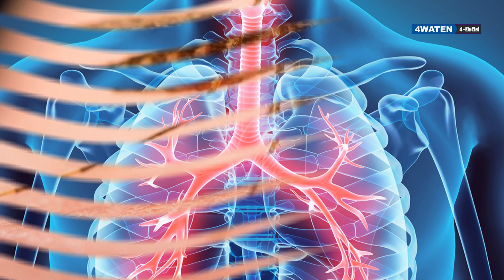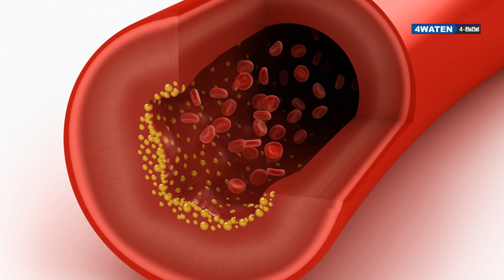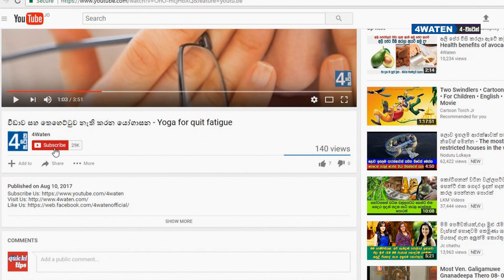සේර එකතු කළ කෑම කෑවොත් වෙන දේ මෙන්න : Benefits of Lemongrass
This video shows you about the benefits of lemongrass. Before discussing the benefits of lemongrass we should consider some background information. Lemongrass comes from India. Presently cultivate commercially in India, Guatemala, Sri Lanka, Pakistan, Cambodia and Vietnam. This plant is used as a spice. Lemongrass also used to produce essential oil, herbal medicines, pain killing balms, perfumes and many other industries.

Lemongrass oil is used to repel insects. And also use as an Ayurveda medicine. Lemongrass is a good combination of antioxidents. It also contains vitamins such as B1, B2, B3, B6, A. And it has many other minerals like, zinc, iron, copper, potassium and calcium. Folate is also there.

We have describe benefits of lemongrass in this video. Watch the video to the end to know about the benefits of lemongrass.